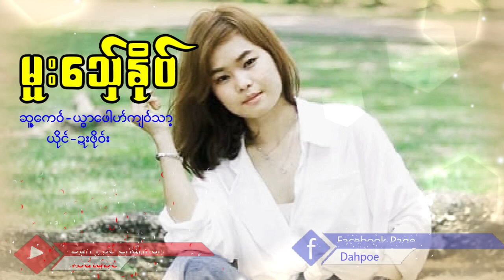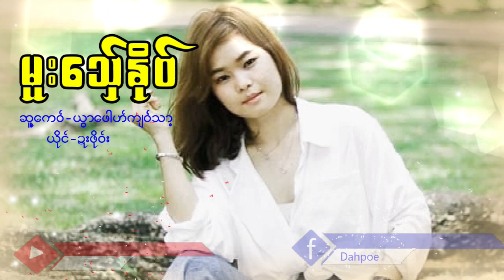Poe Karen Song Moo Thit No (MV Official)Dah Poe Channel